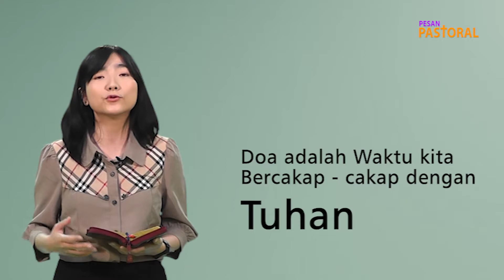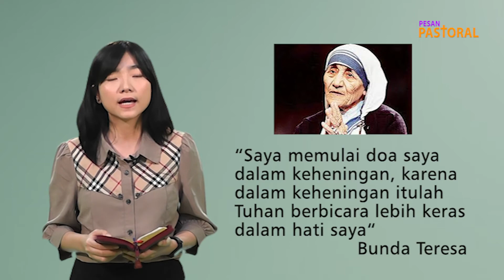Mendengarkan Allah dalam doa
Pesan pastoral 27 Juli 2021 Sdri.Gabrielle F.